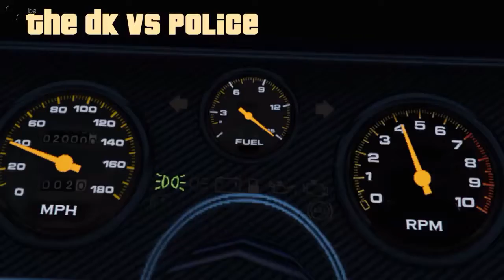Thanks, but help?